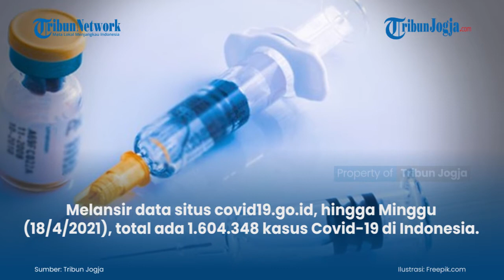UPDATE Covid 19 Indonesia per 18 April 2021: Tambah 4 585 Kasus Positif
Jumlah kasus virus corona atau Covid-19 di Indonesia masih bertambah setiap harinya.

Melansir data situs covid19.go.id, hingga Minggu (18/4/2021), total ada 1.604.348 kasus Covid-19 di Indonesia.

(jek)